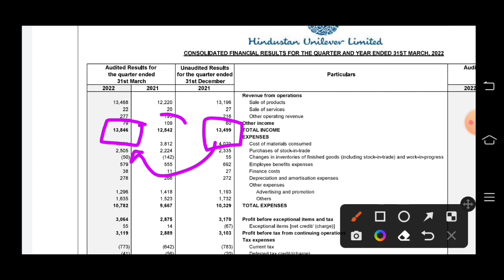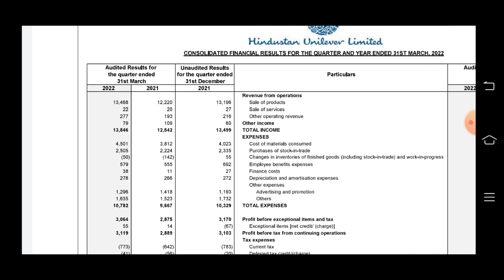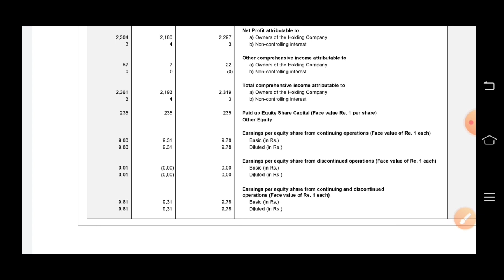HUL q4 results 2022 | HUL share latest news | HUL share news today | HINDUSTAN UNILEVER LTD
TOPIC COVER
HINDUSTAN UNILEVER LTD
HINDUSTAN UNILEVER share latest news
HINDUSTAN UNILEVER LTD latest news today
HUL HUL latest news today, HUL Share Price, HUL
Q4 result, HUL Q4 update, HUL news, HUL news
today, HUL Share News, HUL Share Prediction, HUL
Share Review, HUL Share Price Today, HUL Share

HUL Ltd
HUL latest news
HULlatest news today
HUL
HUL TARGET
HUL Q4 result
HUL Q4 update
HUL newvs
HUL news today
HUL Stock View
HUL Stock Latest News
HUL Stock Technical Analysis
HUL Stock Analysis
HUL Stock
HUL Price Today
HUL Review
HUL Prediction
HUL Newws
Hindustan Unilever Ltd
Hindustan Unilever latest news
Hindustan Unileverlatest news today
Hindustan Unilever
Hindustan Unilever TARGET
Hindustan Unilever Q4 result
Hindustan Unilever Q4 update
Hindustan Unilever news
Hindustan Unilever news today
Hindustan Unilever Stock View
Hindustan Unilever Stock Latest News
Hindustan Unilever Stock Technical Analysis
Hindustan Unilever Price Today
Hindustan Unilever Review
Hindustan Unilever Prediction